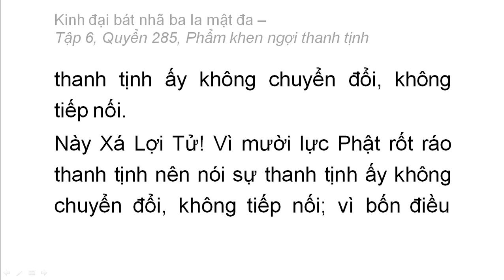Quyển 285: Kinh đại bát nhã ba la mật đa - Phẩm khen ngợi thanh tịnh (rất hay) (285/600) (12)